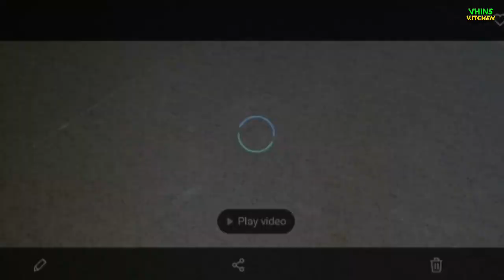PANCIT NA MAY BAGOONG? MASARAP PALA